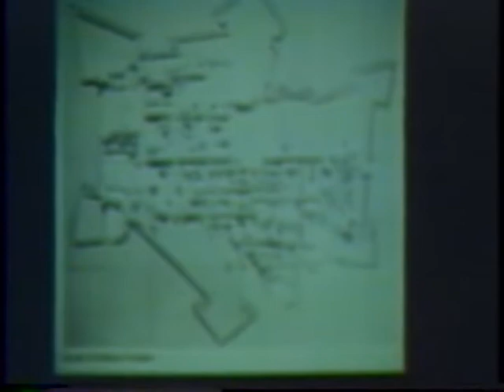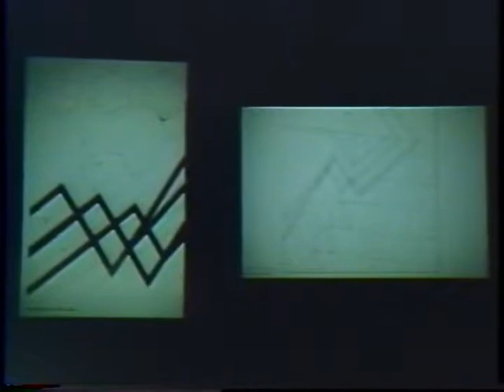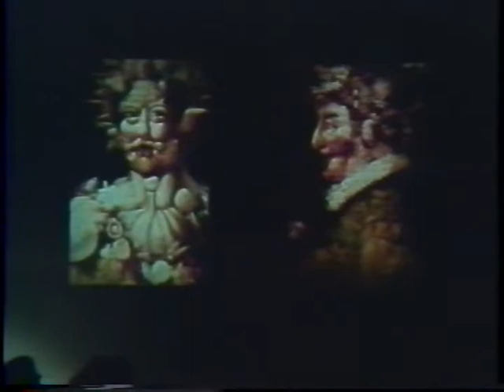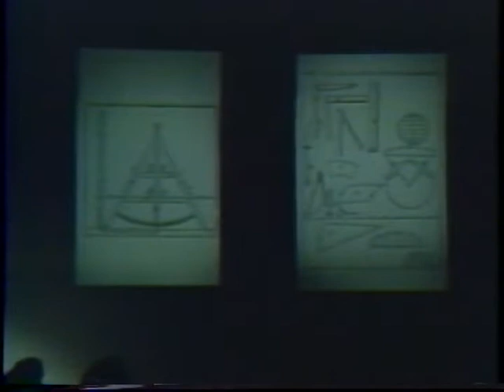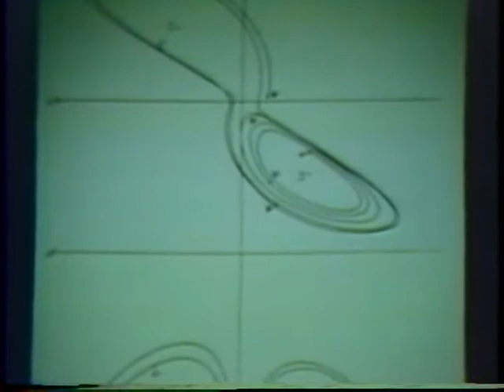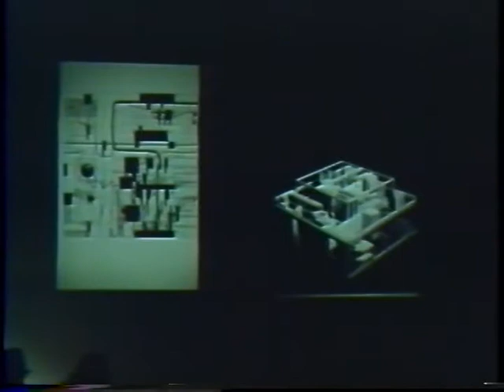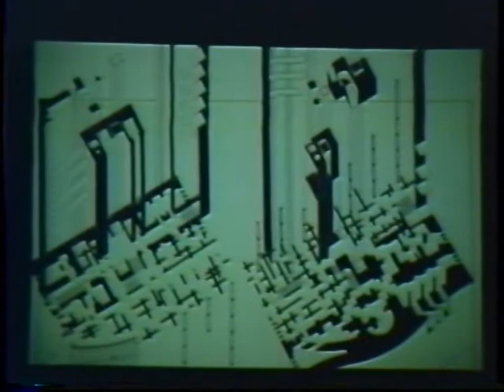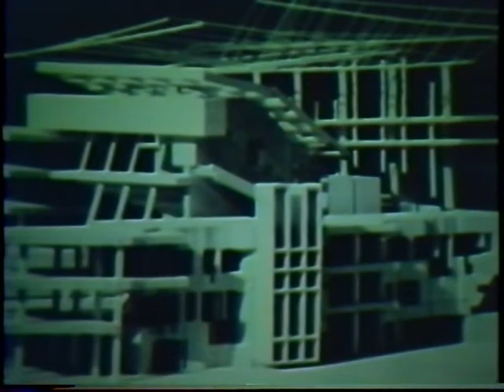Marc Angélil: The reading & writing on construction (September 20, 1989)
Marc Angélil reviews his professional history, his involvement with architectural education, and his view of architecture as a stage for urban involvement. He stresses the importance of discerning the framework that defines architectural problems, permitting a new understanding of the problems. In articulating that framework, he cites Genesis, Plato, Alberti, Francis Bacon and others. Angélil emphasizes the need to provoke intuition and ingenuity.